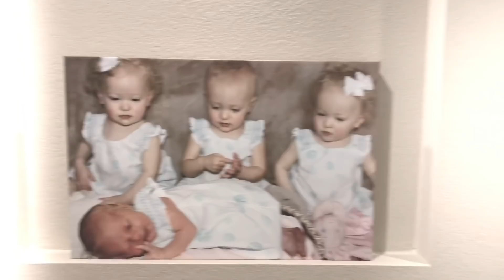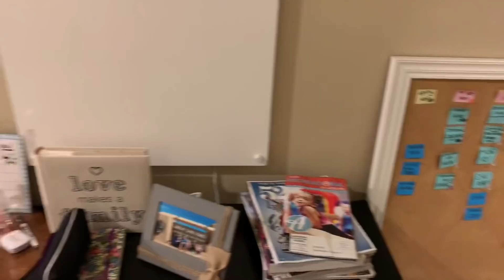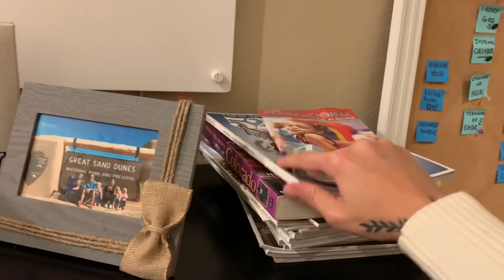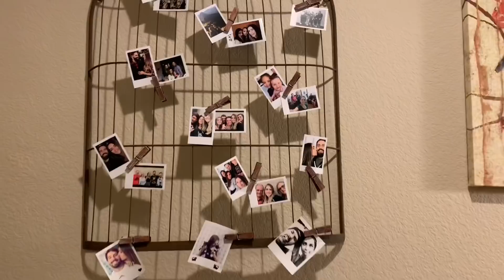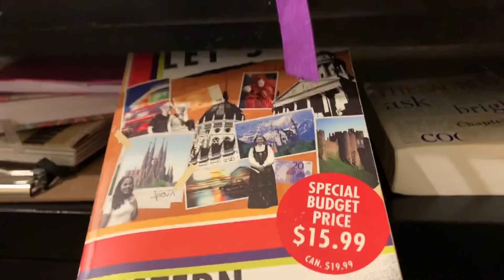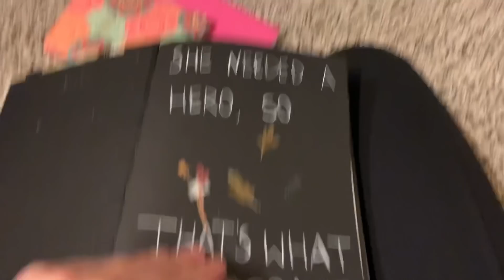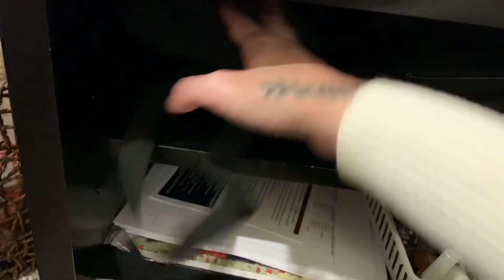MEU QUARTO DE AUPAIR | Just Live Jess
Oi meus amô, turu bô?
Nesse vídeo compartilho um pouquinho do meu cantinho amô na casa da minha host family!

Espero inspirar você que tem medo de vir como aupair, lembre-se, a opção desistir não existe! :)

Me sigam no instagram para acompanharem o meu dia a dia e deixarem suas dúvidas:

Just live,
Jess. 💋